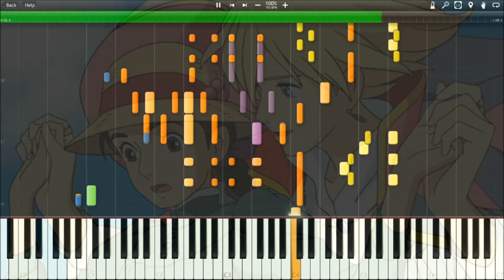[Synthesia] (Short-sized) Howl's Moving Castle - Main Theme (Orchestra)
Piece: Merry go round of life
Composer: Joe Hisaishi
Anime: Howl's Moving Castle
Program: Synthesia